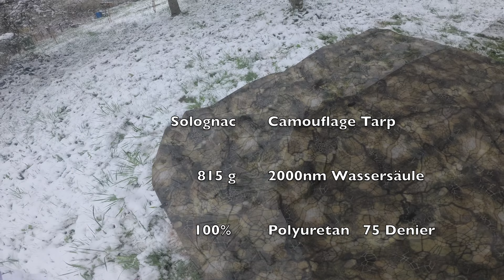Warum du dir dieses 3x3 Decathlon Tarp genauer anschauen solltest - günstiges Bushcarft Tarp / Plane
Hi, heute stelle ich dir ein günstiges  3x3 Tarp vor , welches auch du dir genauer anschauen solltest. Das Bushcraft Solognac Tarp von Decathlon hat einige Besonderheiten die ich dir in diesem Video zeigen möchte. Viel spass beim schauen.

Meine Ausrüstung:
Isomatte Trekking Air L:
Biwaksack Salewa Bivibag Storm 2:
Regenhose Vaude Drop Pans II:
Kochset Stanley Nachfolger:
Kocher BRS Ultralight Titanium;
Gaskartusche 100g passt in den Stanley Topf:
Aluheringe:
Rucksack Vaude das wäre wohl die Zeitgemäße Alternative mit Zusatzöffnung:
Unterlage BW Elefantenhaut:
Isomatte BW:

Ihr wollt meine Aktivitäten und Touren unterstützen oder
einfach mal schmökern was ich für Ausrüstung habe?
 oder die verlinkten Produkte.

Ab sofort biete ich Euch sogenannte Partnerlinks an. Damit habt ihr die Möglichkeit die von mir gekauften und empfohlenen Produkte leichter zu finden und bei Interesse zu kaufen.
Durch Euren Kauf unterstützt ihr mich damit bei kommenden Projekten, denn ich erhalte eine kleine Provision, wenn ihr auf den Link klickt und etwas bestellt.
Euch entstehen dabei keine Kosten mir hilft es aber sehr. Herzlichen Dank schon mal.

Die mit ▲ Produkte habe ich übrigens wenn ich sie verlinke alle mit meinem eigenen Geld erworben und sie stehen nicht in Verbindung mit irgendwelchen Kooperation.

Hi ich bin Marcus,

und am liebsten bin ich outdoor unterwegs, besonders gerne zum wandern, auf dem Rennrad oder in Schneeschuhen.
Auch das  Packraften als Kombi zum Wandern und der Reiz wieder mehr ins Hochgebirge auf Tourensuche zu gehen macht mir Freude.

Eigentlich geht es aber darum draußen zu sein, die Natur in ihrer Vielfalt zu erleben und zubegreifen.
In meinen Videos nehme ich Dich darum mit auf diese vielfältigen Touren
und kleinen Abenteuer und möchte dir den ein oder anderen Mehrwert mitgeben..
Dabei wünsche ich Dir viel Spass und Inspiration für Deine eigenen Touren

Marcus